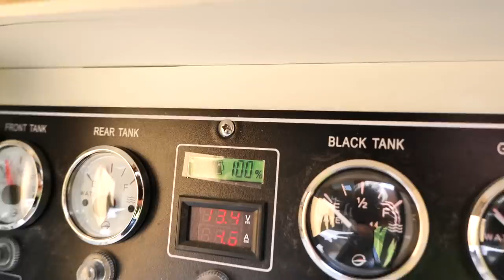Sight Fishing Big Bass from Kayak - Challenging!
With my bass boat being down, I take the kayak back out to lake fork to do some sight fishing on a big bass!

GET MORE FISHING TIPS @Googanlab